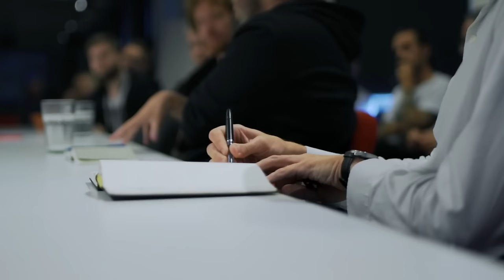Avatar | official announcement trailer (2018) James Cameron Ubisoft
official trailer for Avatar